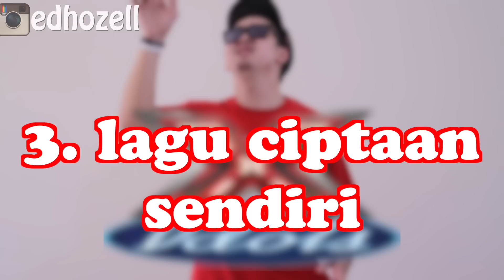10 TIPE PESERTA X FACTOR / IDOL PARODI with Chandra Liow wkwkwk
Tipe peserta audisi nyanyi / ajang bakat Indonesia dari yg beneran ada sampe yg absurd wkwkwk

dari dulu gw demen banget nonton yang namanya Indonesian Idol dan X factor Indonesia dan menurut gw pribadi bagian terbaik dari ajang pencarian bakat kayak Indonesian Idol dan X Factor Indonesia adalah pada saat audisi dan banyak orang orang yang unik lucu dan gemesin wkwkkw, mulai dari yang ditolak nangis sampai yang memang punya bakat unik di x factor indonesia atau indonesian idol
nah atas dasar audisi yang pernah gw tonton ditambah dengan khayalan gw yang super absurd jadi deh 10 Tipe peserta x factor indonesia / indonesian idol parodi ini bersama chandra liow dan andy garcia wkwkkw yang jelas ini pesertanya bukan kayak bobby berliandika atau sulle / sule wijaya apalagi rizky inggar wkwkkwkw, ini bener2 versi absurdnya deh

follow chandra liow on instagram : @chandraliow
follow andy garcia on instagram : @garciandyyy

xoxo